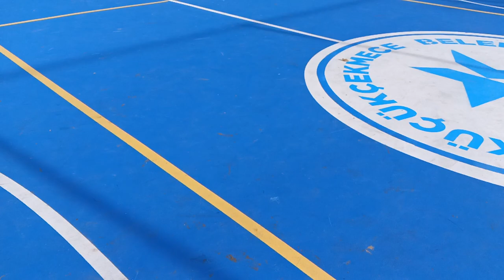Kuzeyle basketbol sahasın da thomasları sürüyoruz🚂🚂